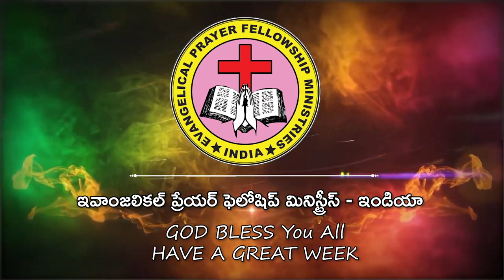epf 20 8 2022 part 1